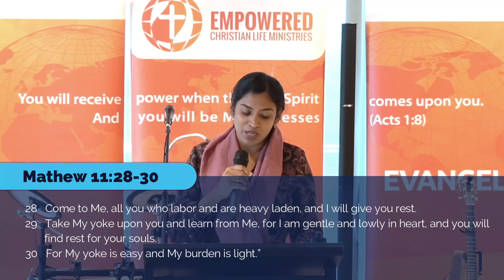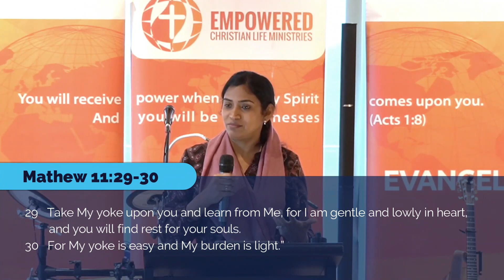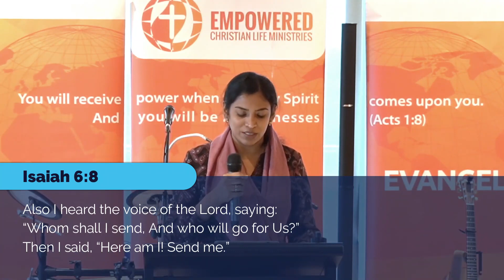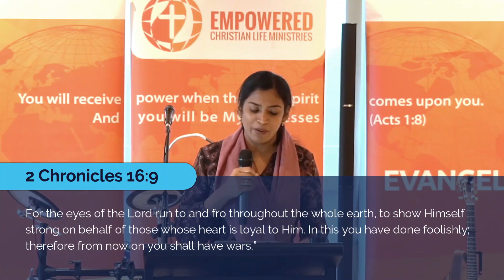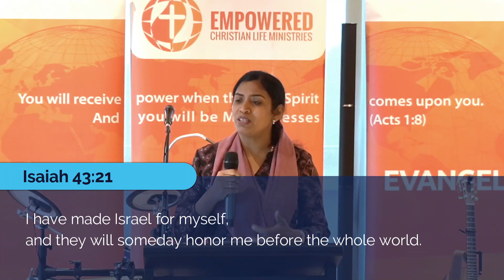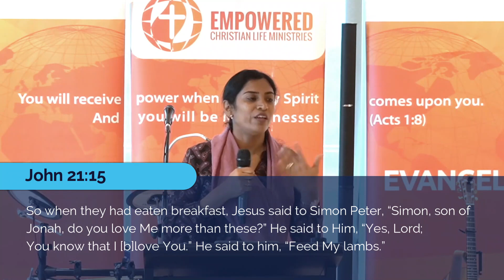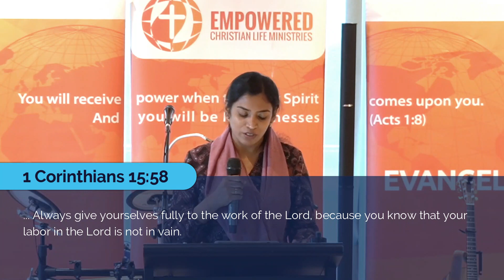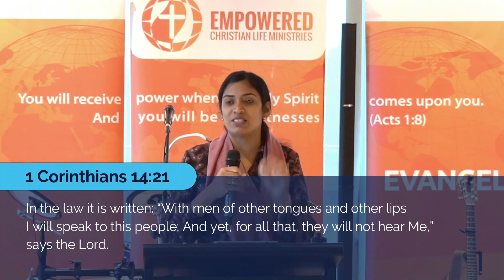Find Rest for the Soul || ENGLISH || Sis. Sabina Jebadurai